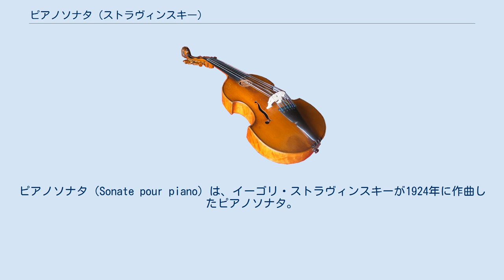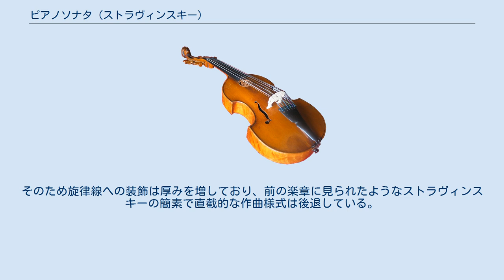ピアノソナタ (ストラヴィンスキー)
ピアノソナタ（Sonate pour piano）は、イーゴリ・ストラヴィンスキーが1924年に作曲したピアノソナタ。
 ストラヴィンスキーは1924年、ビアリッツとニースに滞在する間にこのソナタを作曲した。
同年10月21日には全曲の完成に至っている。
初演は1925年7月に開催されたドナウエッシンゲン音楽祭にて、作曲者自身の演奏によって行われた。
最終的にアルバート・スポールディングの校訂を経て、1925年にブージー・アンド・ホークスから出版されている。
曲はエドモン・ド・ポリニャック公夫人ウィナレッタ・シンガーへと献呈された。
 曲は以下の3つの楽章から構成される。
演奏時間は約9-11分。
録音によっては第1楽章を「Moderato」、第3楽章を「Allegro molto」と表示している場合があるが、元の楽譜にはそうした標題や速度指定は掲げられていない。
 ♩ = 112 Adagietto ♩ = 112 第1楽章と第3楽章は互いに関連性を有している。
両楽章とも同じテンポのソナタ形式を採っており、それぞれが再現部を持つ。
また、冒頭に両手のユニゾンで奏される主題が終楽章コーダにおいて回想される。
第1楽章では3連符が8分音符に対比される一方、インベンションのような第3楽章では16分音符がさらなる活力を与えることによりバロック音楽への接近をみせる。
第2楽章は作曲者が「最大の音楽的天才」のひとりと看做していたベートーヴェンの様式によるロマン派音楽により近くなっている。
そのため旋律線への装飾は厚みを増しており、前の楽章に見られたようなストラヴィンスキーの簡素で直截的な作曲様式は後退している。